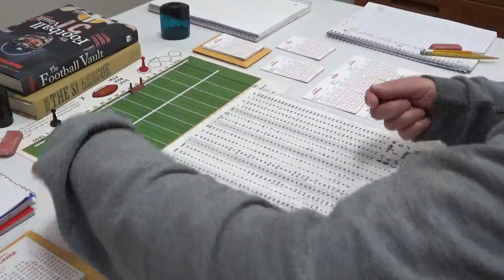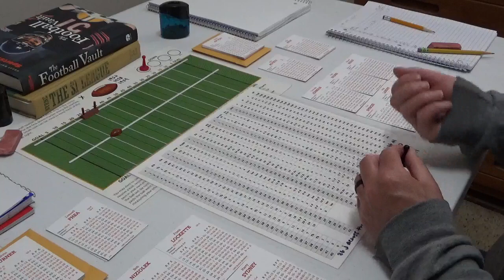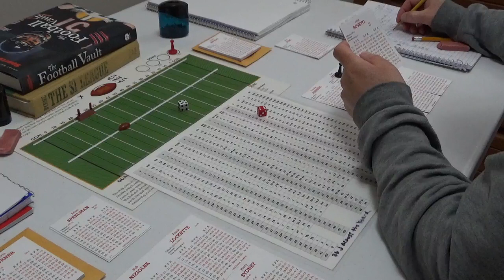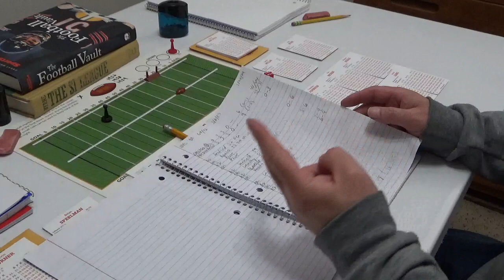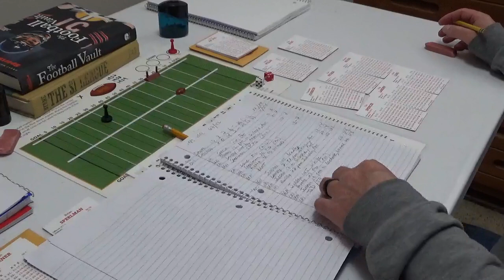APBA Football 1983 USFL - Denver at Chicago (Complete)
0-1 Denver travels to face 0-1 Chicago in week two of the USFL...Denver secures a QB and two receivers in trades with Tampa Bay and Boston, will these players help get the Gold offense on track.